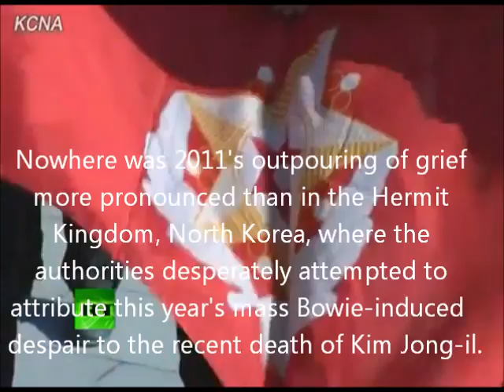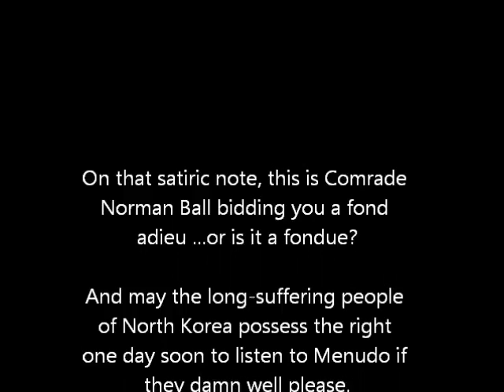David Bowie - Retired or 'Disappeared' (a 2011 good-natured parody)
Note: This video was recorded in 2011, before David Bowie's ultimate and very real demise. Thus, no disrespect intended. Fans may recall how we wondered year after year whether he would emerge from retirement --something he would do splendidly with 2013's The Next Day, then 2016's even more astonishing Blackstar. Rest in Peace, Mr. Starman.